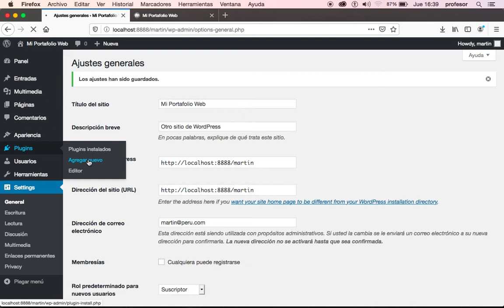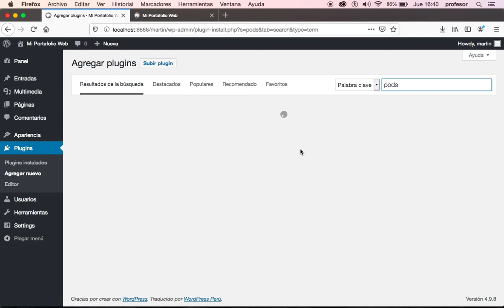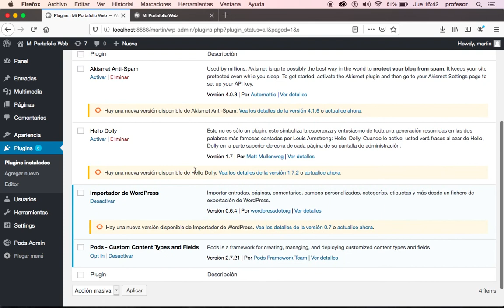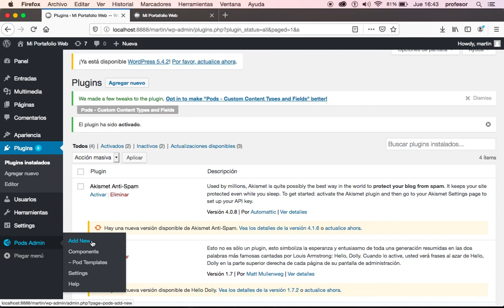Wordpress: Pods - Instalacion